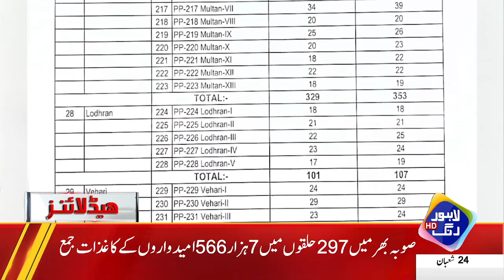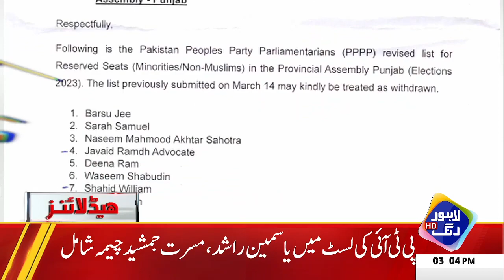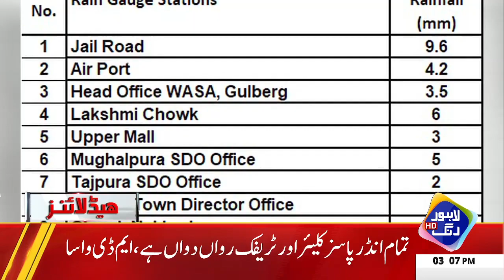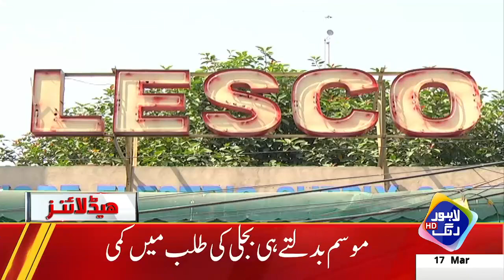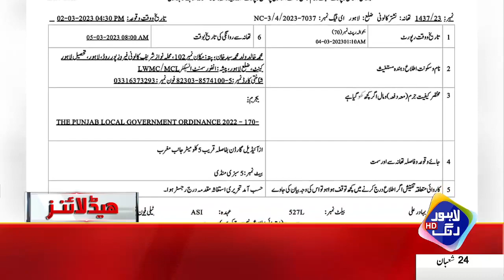Zaman Park Maidan-e-Jung Ban Gya | Headlines 03 PM | 17 March 2023 | Lahore Rang